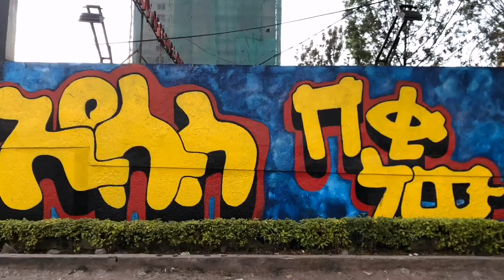መንግስት ከመጅሊሳችን እጁን ያንሳ ዑለማን ማንከራተት ይብቃ ከሰላም ሚንስትር ጋር ያደረጉት ቆይታ ሲዳሰስ March 30, 2022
መንግስት የሙስሊሙን ንብረት መጅሊስ በምታዩት መልኩ  ከሙስሊሙ እየጠበቀው ነው!

ከመንግስት ጋር በማበር ዲናችንን የምታሰደፈሩ ወራዶች በሙሉ አላህ ያዋራዳቹህ